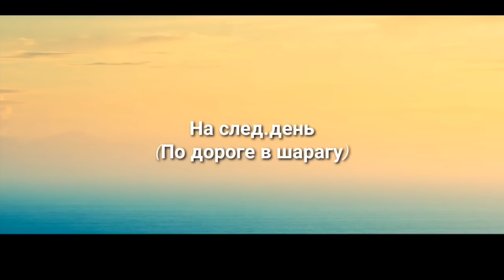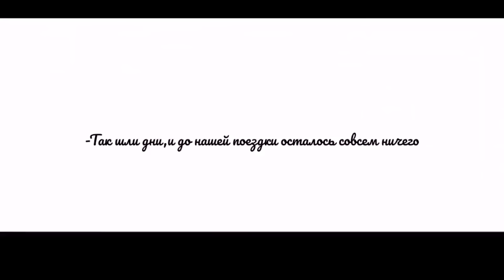ОЗВУЧКА МИНИ ФИЛЬМА "7 КЛАССНИЦА И 10 КЛАССНИК"// Gacha Life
Разверни описание...

оставь свой комментарий! Я обязательно его прочитаю!!!♛